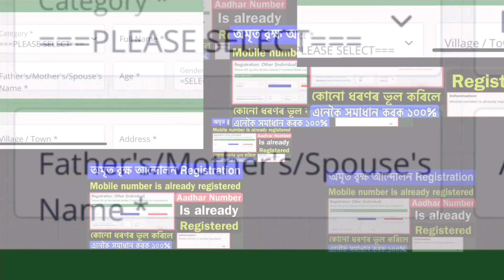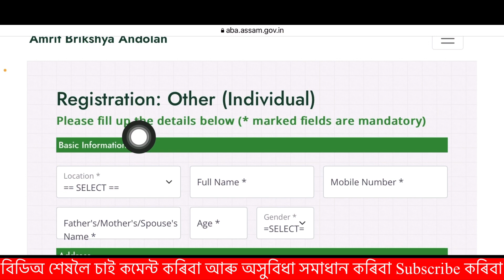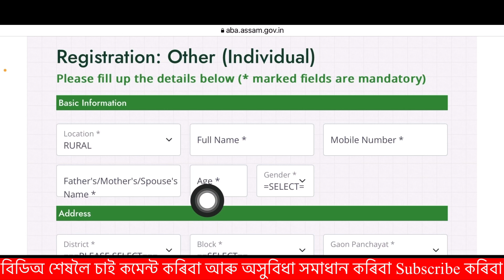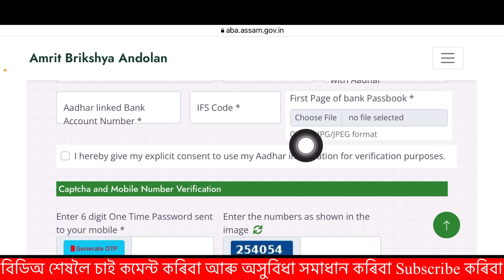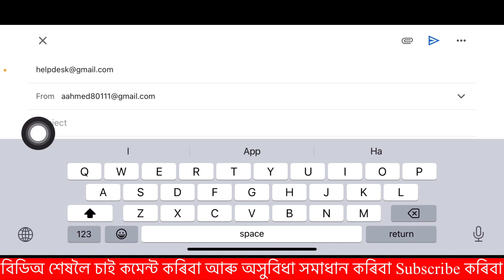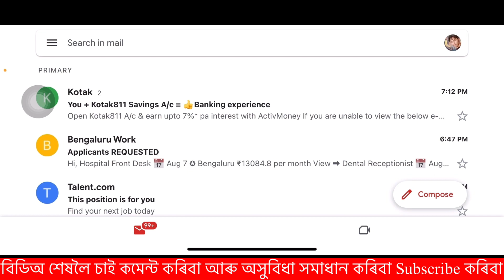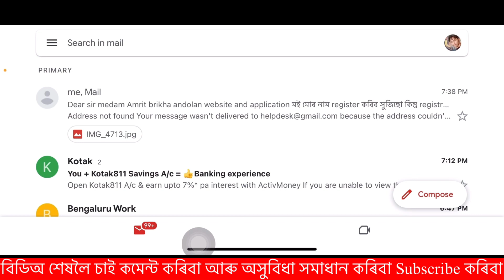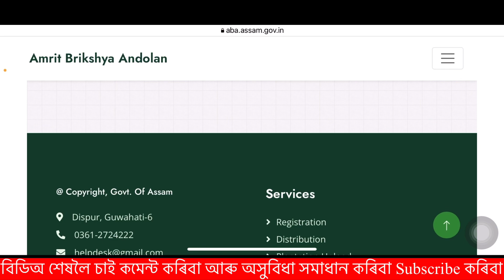Mobile number is already registered/amrit brikha andolan aadhar number is already registered/amrit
অমৃত বৃক্ষ আন্দোলন Mobile number is already registered/amrit brikha andolan aadhar number is already registered/

Keyboard….
amrit brikha andolan mobile number is already registered
amrit brikha andolan aadhar number is already registered
how to solve amrit brikha andolan mobile number is already registered
amrit brikshya andolan mobile number is already registered
amrit brikshya andolan app mobile number is already registered